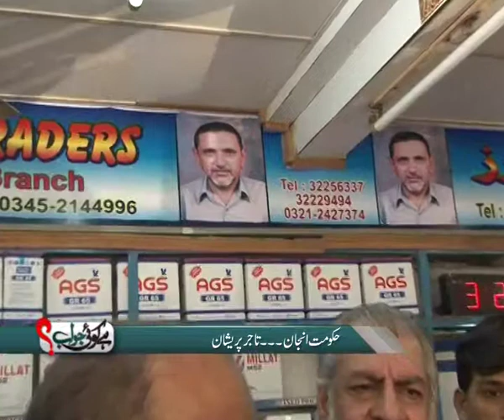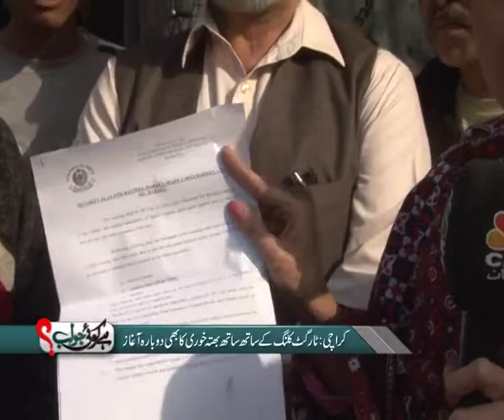Karachi under threat Part 1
Topic:
Traders Reservations

Host: Nadia Mirza